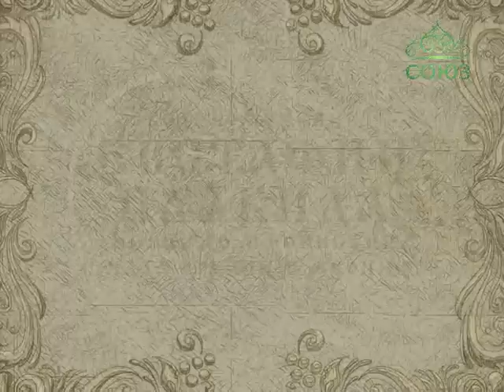Мульткалендарь. 3 октября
Великомученик Евстафий Плакида, жена его Феопистия и чада их Агапий и Феопист